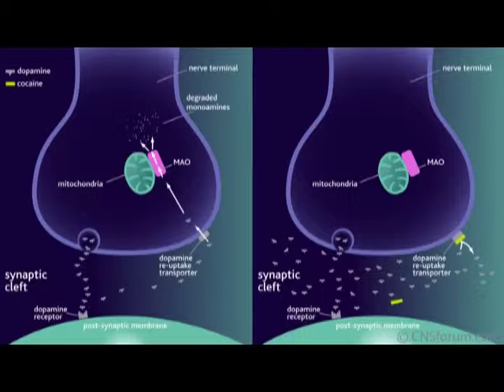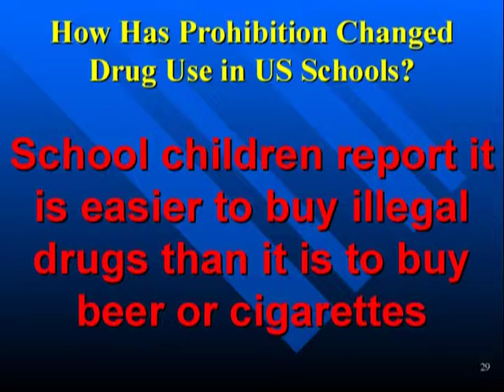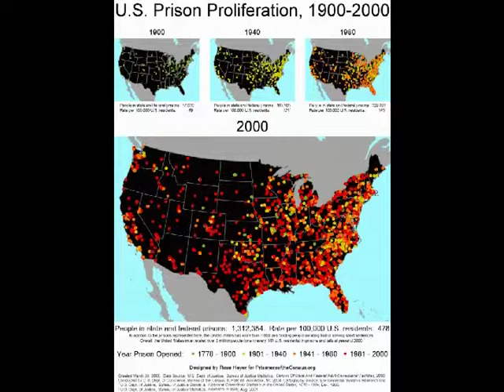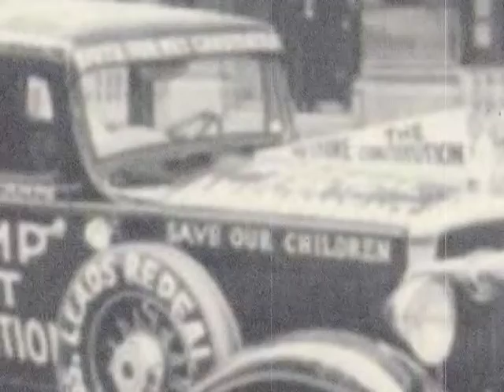Everyone's At It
My cover of Lily Allen's "Everyone's At It" a la drug policy reform ;) enjoy...